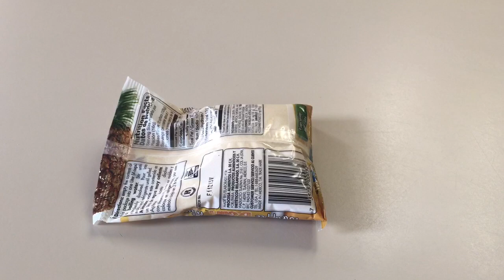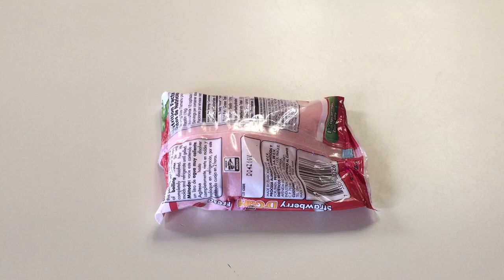Gelatina de 3 leches y Crema Irlandesa (Baileys)